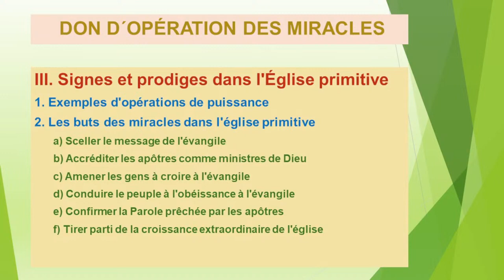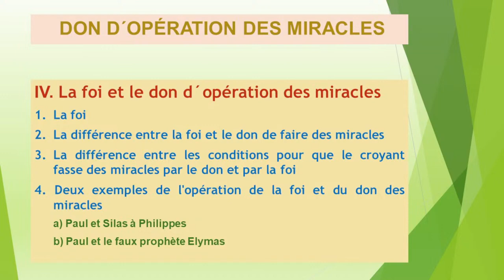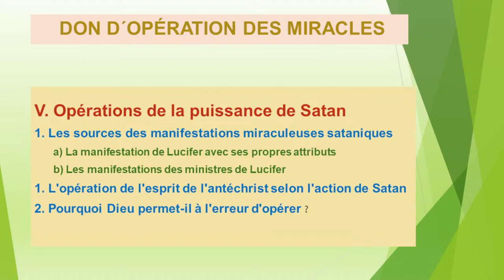ÉCOLE BIBLIQUE | LES DONS DU SAINT ESPRIT - LEÇON:17, CONTINUATION (REPRISE DE 14/10/2023)